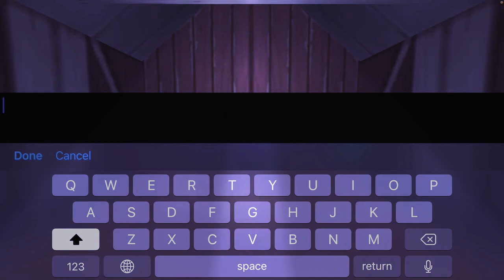I hope this one works